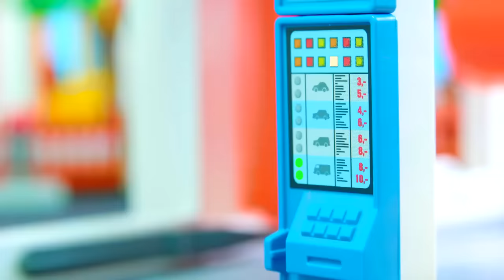Kids Songs and Stories with Toy Vehicles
In this video for children different Cars like Fire Truck, Concrete Mixers, Tractors and Trains.